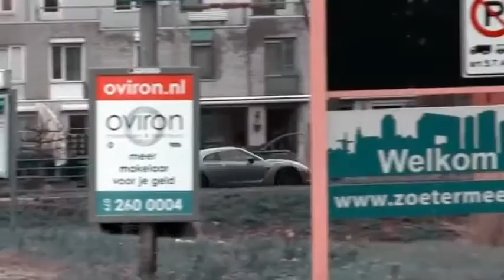Akrapovič Exhaust Nissan GT R R35 LOUD ACCELERATIONS!